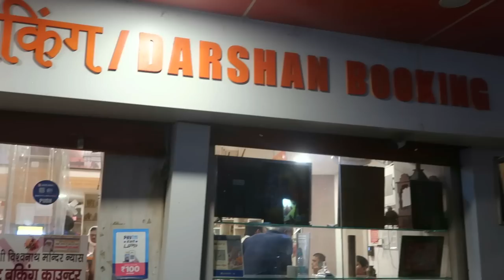KASI TRAVEL VLOG | Varanasi | Kasi Tourist Places In Tamil | Kasi Temples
This video is all about my trip to Varanasi (Kasi) through Salem SS Travel. Here I covered the must-visit temples of Kasi such as Kasi Vishwanath Temple, Kasi Vishalakshi Temple and Annapurna Temple. So do watch this Kasi vlog and enjoy.

Trip Month: July 2022

🛕Kasi Yatra Premium/Luxury Package (6 Days)🛕
🌟45,000 INR/Person
🟡Inclusions:
✨Flight Tickets
✨AC Vehicle For Sightseeing
✨3 Star A/C Accommodation
✨Breakfast, Lunch & Dinner
✨Boat & Auto Rickshaw Charges
✨Mineral Water & Coffee/Tea
✨Tamil Guide
✨GST

🛕Kasi Yatra Standard Package (5 Days)🛕
🌟36,000 INR/Person
🟡Inclusions:
✨Flight Tickets
✨Breakfast, Lunch & Dinner
✨Mineral Water & Coffee/Tea
✨Tamil Guide
✨GST

1. Ayothi
2. Prayagraj (Allahabad)
3. Kasi
4. Sarnath
5. Bodhgaya
6. Gaya

1. Canon G7X Mark 2
2. Manfrotto Mini Tripod
3. Seagate Expansion 1.5 TB
4. Adofys Gorilla Mini Tripod
5. Gigza Hard Drive Case
6. Rode Video Microphone
7. GoPro Hero 7
8. Adofys Flexible Gorillapod Tripod
9. San Disk Cruzer Blade 128GB
10. Boya Microphone
11. Boat BassHeads Headphone
12. Poco F1 (6GB+64GB)
13. HP 15 Intel Core 8th Generation
14. Blue Snowball Mic
15. Zoom H1N Mic